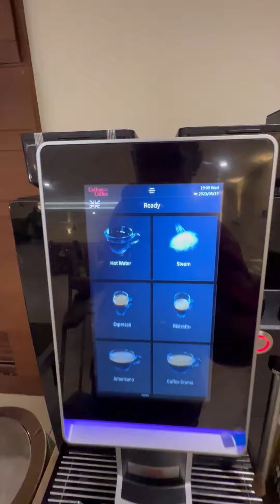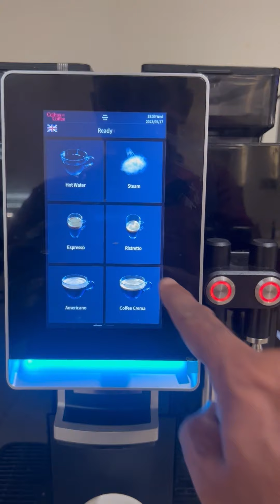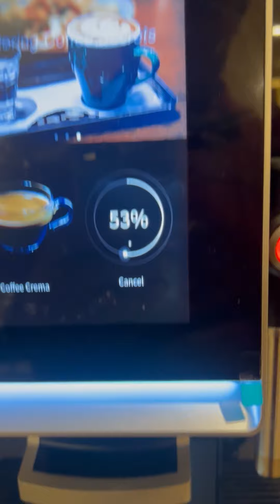വെറും 2 രൂപക്ക് Unlimited Food | Earth Lounge | Ajeesh Poomas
വെറും 2 രൂപക്ക് Unlimited Food
Earth Lounge